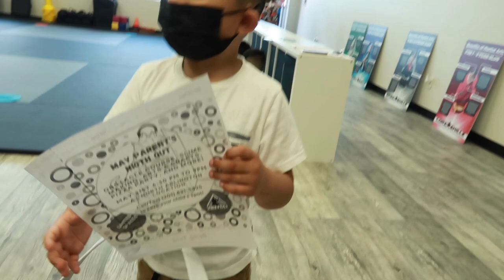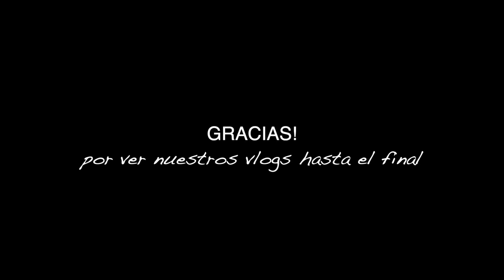Me dormí con los niños😴+ un fuerte ruido en la madrugada😳+ clases gratis🥋💪🏼de artes marciales